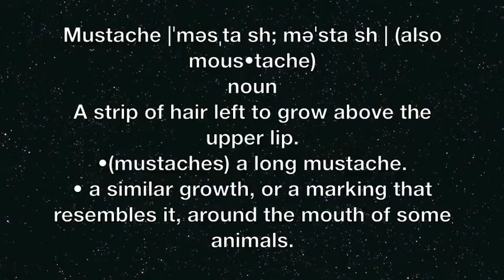Mustaches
A very educational video on mustaches and their benefits